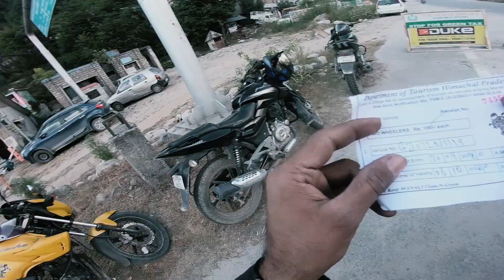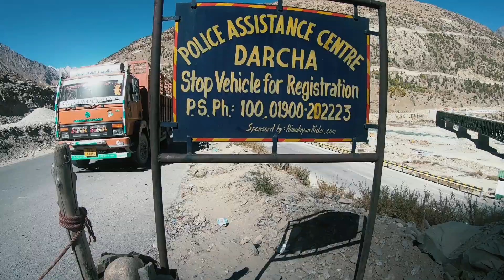Leh Ladakh Trailer 2020 with Superbikes !!!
This video is about Leh Ladakh Trip Trailer 2020. You will get to see mighty Ladakh Roads , It is about our 30 days trip from Rajkot (Gujarat), Jaipur, Chandigarh , Manali, Atul tunnel , Rohtang pass , Leh city , Shrinagar , Jammu & Kashmir , Amritsar and back to Gujarat.

Whole series from day one is here below :-